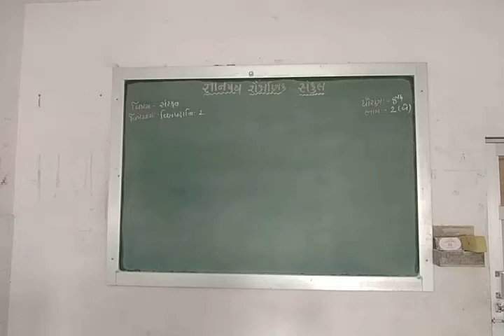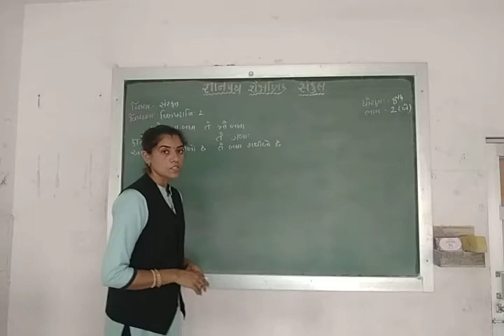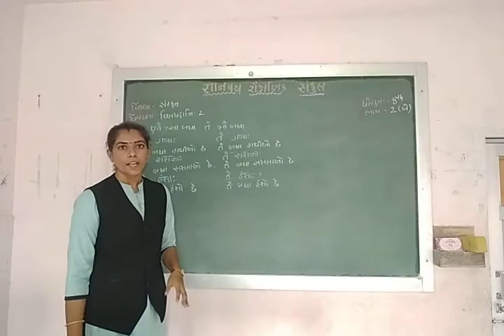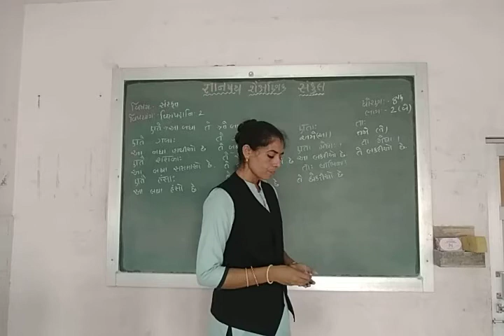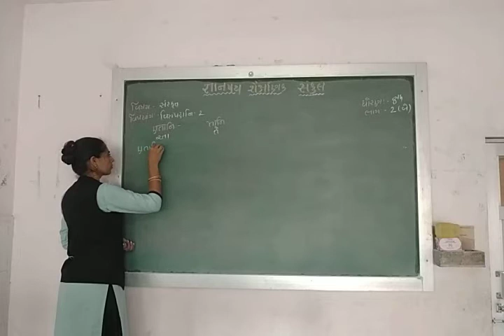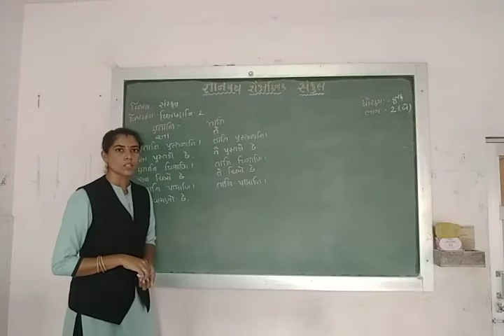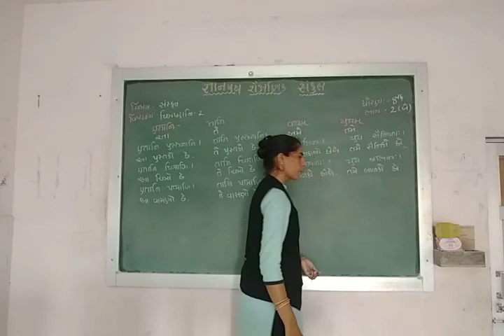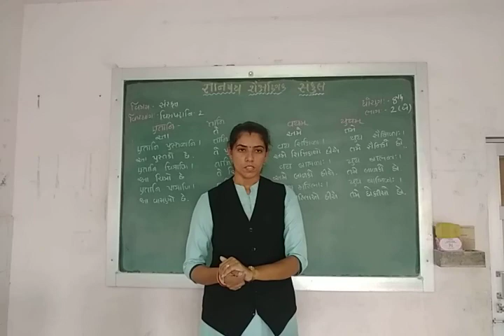STD 8 SANS UNIT 2 PART 2